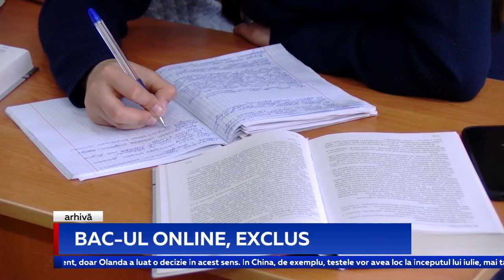BAC-UL ONLINE, EXCLUS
Susținerea online a examenelor de bacalaureat este exclusă, susține ministrul Educației, Igor Șarov. Demnitarul a declarat că în funcție de evoluția epidemiei de Covid-19, testele vor fi susține fie conform orarului stabilit anterior, adică în luna iunie, fie vor fi amânate. Șarov spune că țara noastră nu este pregătită, din punct de vedere tehnic, pentru a desfășura Bac-ul online.